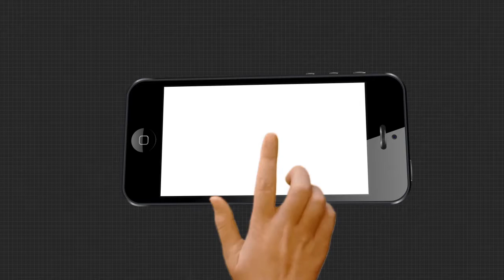ଭତ୍ତା ପାଇଁ ଭରାନଦୀ ପାର ହେବାକୁ ପଡେ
ଭତ୍ତା ପାଇଁ ଭରାନଦୀ ପାର ହେବାକୁ ପଡେ । ନଦୀ ଡେଇଁଲେ ଆହାର ଯୋଗାଡ ହୁଏ । ପ୍ରତିଦିନ ଜୀବନକୁ ବାଜିରେ ଲଗାଇ ନଦୀ ପାର ହୁଅନ୍ତି ଆଦିବାସୀ ଅଧ୍ୟୁଷିକ କୋରାପୁଟର ବନ୍ଧ୍ୟାଗୁଡା ଗ୍ରାମବାସୀ । ଦେଖିବା ଏହି ରିପୋର୍ଟ, ଭତ୍ତା ପାଇଁ ଭରାନଦୀ ପାର୍.